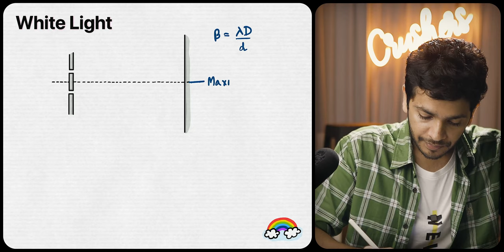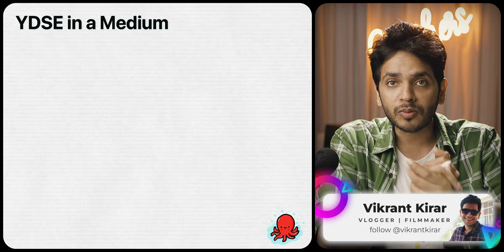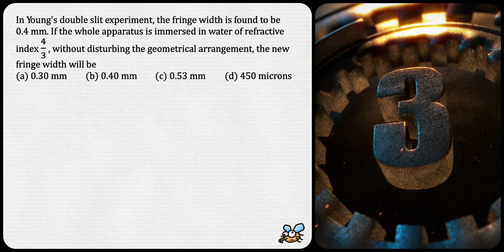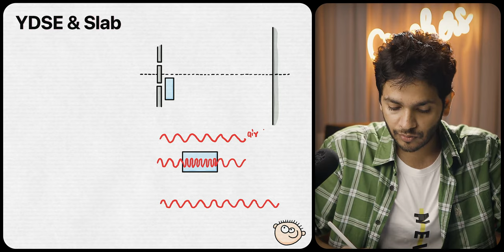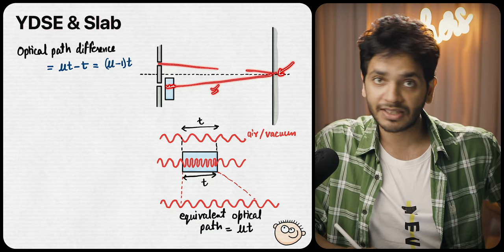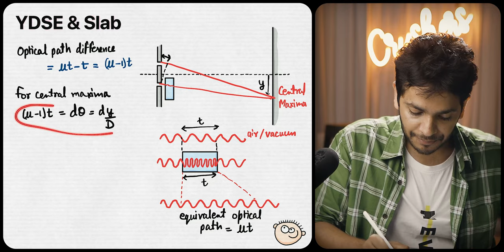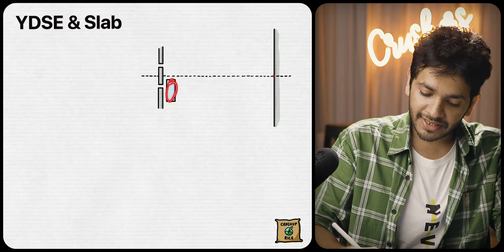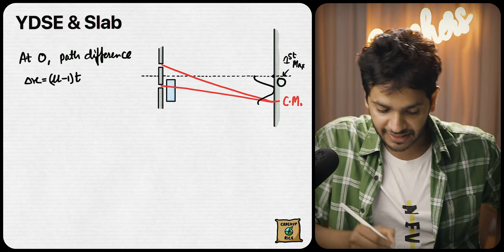YDSE Variations JEE Theory Topicwise Questions PYQs